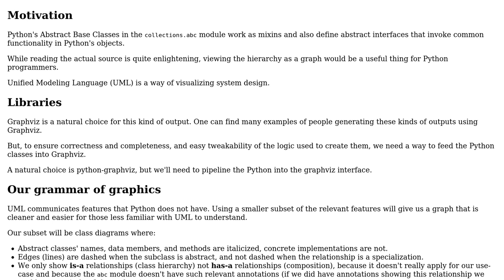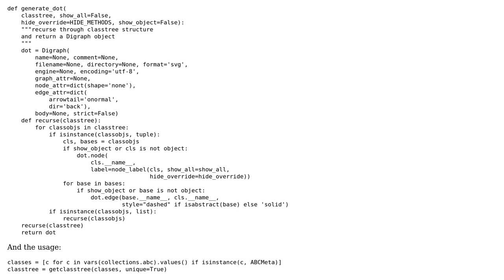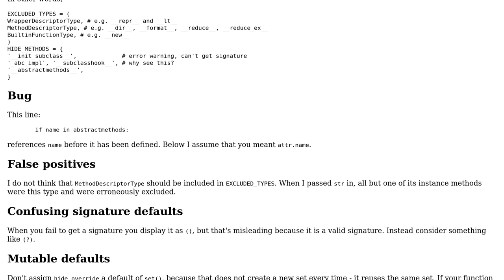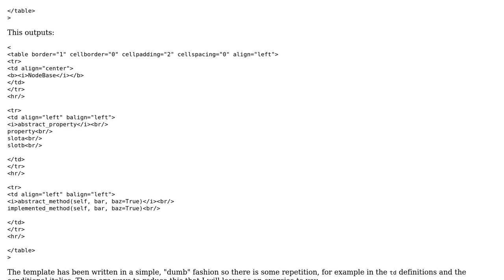Draw a UML-style class hierarchy of Python's Abstract Base Classes with Python, python-graphviz,...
Draw a UML-style class hierarchy of Python's Abstract Base Classes with Python, python-graphviz, and graphviz

With thanks & praise to God, and with thanks to the many people who have made this project possible! | Content (except music & images) licensed under CC BY-SA | Music | Images & others | With thanks to user Reinderien user Aaron Hall and the Stack Exchange Network Trademarks are property of their respective owners. You are responsible for your own actions.